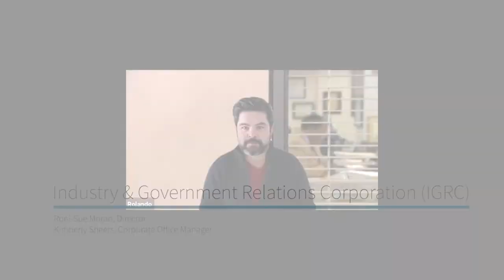The 468 Focus: Industry & Government Relations Corporation Success Story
From the Nation's Industry and Government Relations Corporation (IGRC), we interviewed Roni-Sue Moran, Director, and Kim Sheers, Corporate Office Manager, to talk about what IGRC does, how it helps the Nation, and what they see as their priorities.